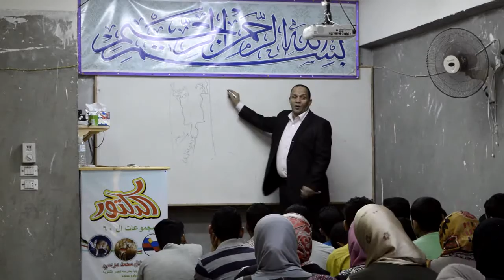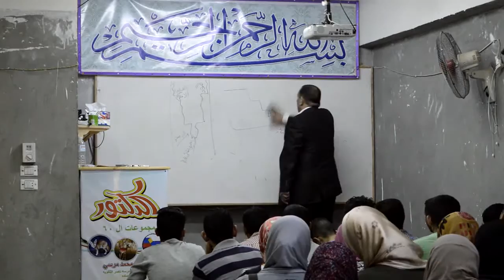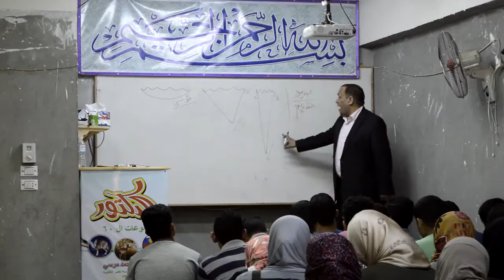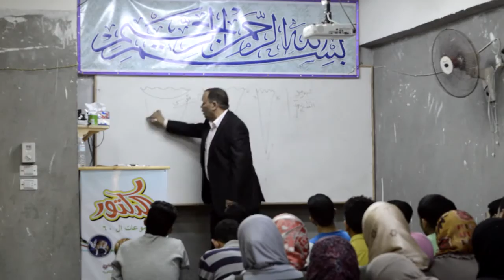مراجعه الجزء الثالث من الباب الخامس جيولوجيا 2016 لطلاب الثانوية العامة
مراجعه الجزء الثالث من الباب الخامس 2016 لطلاب الثانوية العامة
متنساش تزور جروب انا بحب الجيولوجيا على FaceBook
د.عادل محمد مرسى